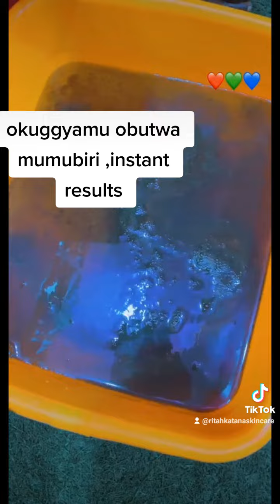detoxification machine, okuggya obutwa mu mubiri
PRAISE JESUS SWEETHEART, THIS IS SSENGA RITAH KATANA ,we are located at Annette plaza below old taxi park first floor room f9 in Kampala
Call ,we deliver worldwide 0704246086 / 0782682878 /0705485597
Enjoy your XMAS DISCOUNTS
Midnight RosesGOLD SUPER POWER PERFUME 350K, 200K
Midnight Roses perfume ,150000,200000,300000
Feelings gel 20000
2 superlock 60k
Midnight Roses Gold perfume 350k
Hip wonder oil 100k
3 snow White pckg 200k
Skin repair pckg 200K
4 scar oil 60k
5Knuckle remover 30000
Tightening stick 40k
7 Anti pimples soap 25k
8 toning soap 50k
9 orange soap 50k
10 honey soap 30k
Hip up soap 40k
12 Black soap 25k
13 Super slimmer 50000
Small 30000
15 7 days tummy slim 30k,50k
16 hair booster 35k
Eye whitener 15000
Natural cream 30000
Big cream 50000
Toning cream 30000
Big 50000
Aloe scrub 20000
Breast firm is 60k
Snow White scrub 25000
HIPS n BUMS 150000
Full dose 450000
Breast firm 150k
Full dose 360000
Legs enlarger 180k
Full dose 600,000
Teeth whitening 20k,30k
Pinklip therapy 20000
Tight v gel 15000
Aloevera gel 20000
Big 30000
SLIMMING gel 50k
Water powered 20k,30k,60k,100k
Stretch marks oil 30000
Stretch marks cream 80k
Stretch marks serum 30000
Stretch marks soap 30000
Natural oil 20000
Toning oil 25k/30k
Knuckle oil 30000
C active 20000
Ladies sugars 20000
Sweetener 20000/10000
Man power 50000
WATER PILLS 40000
Sweet gals pckg 50000
big 100000
Vitamin c serums 30000
Peel off mask 25000
Manhood enlarger 100k
Pulling services 25k
Pulling oil 15000
Facial treatment 30000
Foot detox 40000
Hair plating 30000
Hair cuts 7000
Nsundo/warts 20000
Vaginal wash 20000
Infection herb 40000
Fertility herb 40000
Weight gain 70000
Clay mask 30000
Slimming pills 50k
Slimmer pills small 30k
Glow Butter set 100k
Molato soap 50k
Detox machine  50k per session
Extra lightening shower gel 50k
Butt booster capsules 120k
Slimming patches 60k
Tummeric soap 30k
Tummeric scrub 35k/70k
Tummeric bodywash 40k
Moroccan black soap 50
Big glow butter set 150k
Slimming machine 70k per visit
Glow butter cream 50k
Glow butter cream big 100k(Shea butter)
Anti stretch marks pckg 100k
HIPS n BUMS machine session 70kper visit
Full body scrubbing 100k
Full body massage 100k
Anti stretch marks butter 30k
Tube cleanser 40k
Hips and bums capsules 180k
Water sweets 25k
Lubricant MUSEEREZA 30k
Legs shaping machine 100k
Breast firming machine 70k per session
We deliver abroad 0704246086, 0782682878, 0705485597